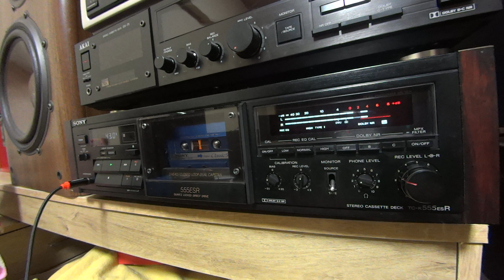石野真子 春ららら